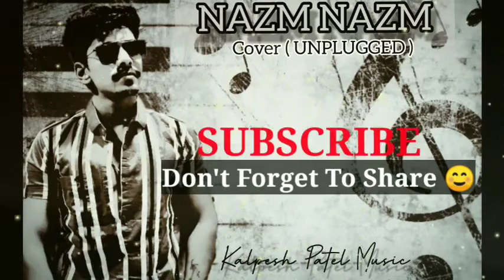Nazm Nazm Unplugged Lyrical Karaoke - Music by Kalpesh Patel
Nazm Nazm Unplugged Kraoke